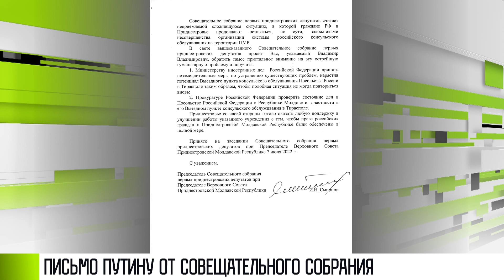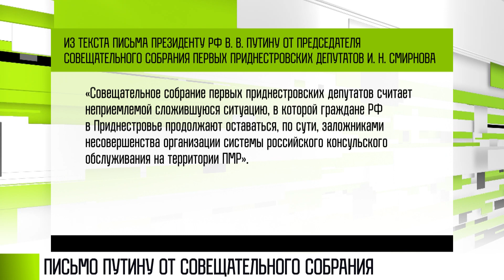Письмо от первых депутатов ПМР – Президенту РФ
Первые приднестровские депутаты написали письмо Президенту России. В нём просят Владимира Путина помочь решить проблему консульского пункта в Тирасполе. На замену загранпаспортов сейчас огромные очереди. Меньше они не становятся – в консульстве не хватает людей.